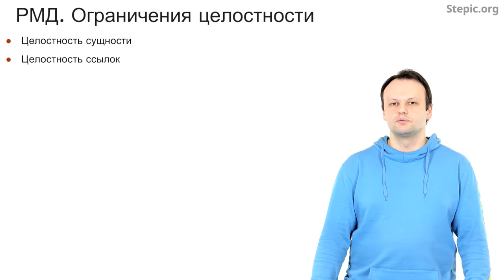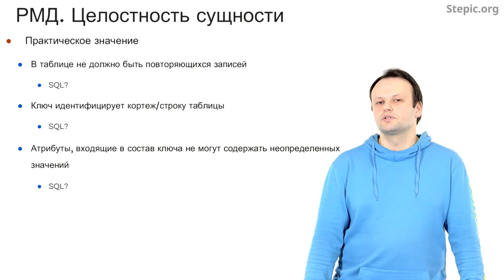Введение в базы данных - 16 урок. Введение в реляционную модель данных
Автор: Александр Мяснов, Иван Савин

Задание для закрепления:

Укажите, пожалуйста, все ключи, которые могут быть выбраны в качестве первичного?

Выберите все подходящие ответы из списка:

* Потенциальный

* Простой

* Составной